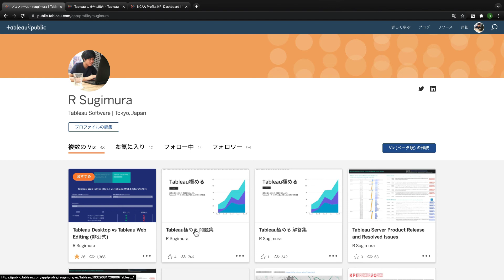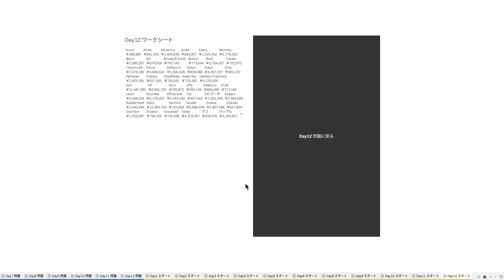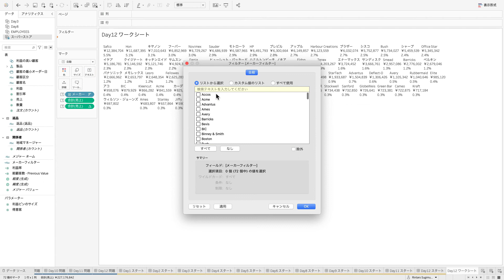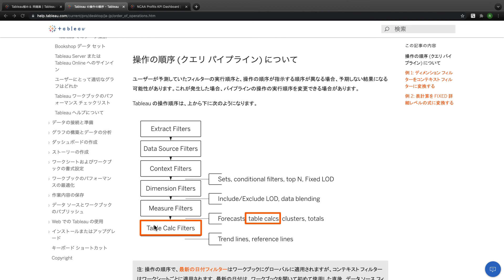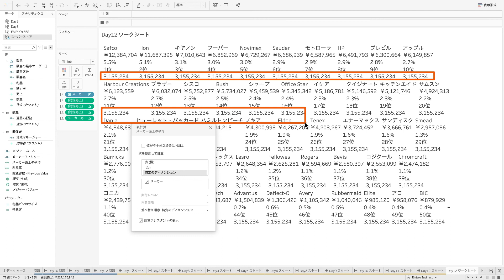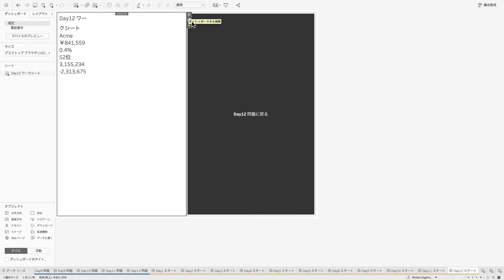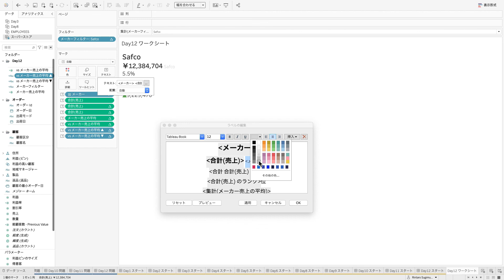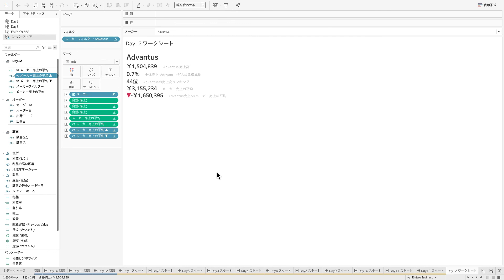Tableau極める Day12 すべてのKPIを1シートで表示してください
Tableau極めるブログ Day12